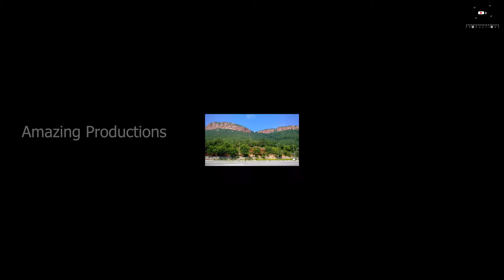ವಿಶ್ವದಲ್ಲೇ ಅತಿ ದೊಡ್ಡ ಶ್ರೀಮಂತ ದೇವಾಲಯ ನಮ್ಮ ಭಾರತದಲ್ಲಿ ಇದೆ | Richest Temple in the world their in india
ವೆಂಕಟೇಶ್ವರ ದೇವಸ್ಥಾನವು ಹಿಂದೂ ದೇವಾಲಯವಾಗಿದ್ದು, ಭಾರತದ ಆಂಧ್ರಪ್ರದೇಶದ ಚಿತ್ತೂರು ಜಿಲ್ಲೆಯ ತಿರುಪತಿಯಲ್ಲಿ ತಿರುಮಲ ಎಂಬ ಬೆಟ್ಟ ಪಟ್ಟಣದಲ್ಲಿದೆ. ಈ ದೇವಾಲಯವು ವಿಷ್ಣುವಿನ ಒಂದು ರೂಪವಾದ ವೆಂಕಟೇಶ್ವರನಿಗೆ ಸಮರ್ಪಿತವಾಗಿದೆ, ಅವರು ಕಲಿಯುಗದ ಪ್ರಯೋಗಗಳು ಮತ್ತು ತೊಂದರೆಗಳಿಂದ ಮಾನವಕುಲವನ್ನು ರಕ್ಷಿಸಲು ಇಲ್ಲಿ ಕಾಣಿಸಿಕೊಂಡಿದ್ದಾರೆಂದು ನಂಬಲಾಗಿದೆ. ಆದ್ದರಿಂದ ಈ ಸ್ಥಳಕ್ಕೆ ಕಲಿಯುಗ ವೈಕುಂಠ ಎಂಬ ಹೆಸರೂ ಬಂದಿದೆ ಮತ್ತು ಇಲ್ಲಿರುವ ಭಗವಂತನನ್ನು ಕಲಿಯುಗ ಪ್ರತ್ಯಕ್ಷ ದೈವ ಎಂದು ಕರೆಯಲಾಗುತ್ತದೆ. ತಿರುಮಲ ದೇವಸ್ಥಾನ, ತಿರುಪತಿ ದೇವಸ್ಥಾನ, ತಿರುಪತಿ ಬಾಲಾಜಿ ದೇವಾಲಯ ಸೇರಿದಂತೆ ಇತರ ಹೆಸರುಗಳಿಂದಲೂ ಈ ದೇವಾಲಯವನ್ನು ಕರೆಯಲಾಗುತ್ತದೆ. ವೆಂಕಟೇಶ್ವರವನ್ನು ಅನೇಕ ಇತರ ಹೆಸರುಗಳಿಂದ ಕರೆಯಲಾಗುತ್ತದೆ: ಬಾಲಾಜಿ, ಗೋವಿಂದ ಮತ್ತು ಶ್ರೀನಿವಾಸ. ಈ ದೇವಾಲಯವನ್ನು ತಿರುಮಲ ತಿರುಪತಿ ದೇವಸ್ತಾನಂಗಳು (ಟಿಟಿಡಿ) ನಡೆಸುತ್ತಿದೆ, ಇದು ಆಂಧ್ರಪ್ರದೇಶ ಸರ್ಕಾರದ ನೇರ ನಿಯಂತ್ರಣದಲ್ಲಿದೆ, ಇದು ಟಿಟಿಡಿಯ ಮುಖ್ಯಸ್ಥರನ್ನು ನೇಮಿಸುತ್ತದೆ ಮತ್ತು ಆದಾಯವನ್ನು ಬಳಸುತ್ತದೆ ದೇವಾಲಯದಿಂದ.
ತಿರುಮಲ ಬೆಟ್ಟಗಳು ಶೇಷಚಲಂ ಬೆಟ್ಟಗಳ ವ್ಯಾಪ್ತಿಯ ಭಾಗವಾಗಿದೆ. ಬೆಟ್ಟಗಳು ಸಮುದ್ರ ಮಟ್ಟಕ್ಕಿಂತ 853 ಮೀಟರ್ (2,799 ಅಡಿ). ಬೆಟ್ಟಗಳು ಏಳು ಶಿಖರಗಳನ್ನು ಒಳಗೊಂಡಿವೆ, ಇದು ಆದಿಸೇಶನ ಏಳು ತಲೆಗಳನ್ನು ಪ್ರತಿನಿಧಿಸುತ್ತದೆ. ಈ ದೇವಾಲಯವು ಪವಿತ್ರ ನೀರಿನ ತೊಟ್ಟಿಯಾದ ಶ್ರೀ ಸ್ವಾಮಿ ಪುಷ್ಕರಿಣಿಯ ದಕ್ಷಿಣ ದಂಡೆಯಲ್ಲಿರುವ ಏಳನೇ ಶಿಖರ ವೆಂಕಟಾದ್ರಿಯಲ್ಲಿದೆ. ಆದ್ದರಿಂದ ಈ ದೇವಾಲಯವನ್ನು "ಏಳು ಬೆಟ್ಟಗಳ ದೇವಾಲಯ" ಎಂದೂ ಕರೆಯಲಾಗುತ್ತದೆ. ತಿರುಮಲ ಪಟ್ಟಣವು ಸುಮಾರು 10.33 ಚದರ ಮೈಲಿ (26.75 ಕಿಮಿ 2) ವಿಸ್ತೀರ್ಣವನ್ನು ಹೊಂದಿದೆ.
ಈ ದೇವಾಲಯವನ್ನು ದ್ರಾವಿಡ ವಾಸ್ತುಶಿಲ್ಪದಲ್ಲಿ ನಿರ್ಮಿಸಲಾಗಿದೆ ಮತ್ತು ಕ್ರಿ.ಶ 300 ರಿಂದ ಪ್ರಾರಂಭವಾಗುವ ಅವಧಿಯಲ್ಲಿ ಇದನ್ನು ನಿರ್ಮಿಸಲಾಗಿದೆ ಎಂದು ನಂಬಲಾಗಿದೆ. ತಿರುಮಲ ತಿರುಪತಿಯಲ್ಲಿರುವ ಮೊದಲ ದೇವಾಲಯವನ್ನು ಪ್ರಾಚೀನ ತೋಂಡೈಮಂಡಲಂನ ವೃತ್ತಾಕಾರದ ಉಲ್ಲೇಖದ ತಮಿಳು ದೊರೆ ಕಿಂಗ್ ಥೊಂಡೈಮನ್ ಅವರು ನಿರ್ಮಿಸಿದ್ದಾರೆ ಎಂದು ಹೇಳಲಾಗಿದೆ. 8 ನೇ ಶತಮಾನದಲ್ಲಿ ಮೂಲ ಗೋಪುರಂ (ಗೋಪುರ) ಮತ್ತು ಪ್ರಖರ. ಗಾರ್ಬಗ್ರುಹಾ (ಗರ್ಭಗುಡಿ) ಅನ್ನು ಆನಂದನಿಲಯಂ ಎಂದು ಕರೆಯಲಾಗುತ್ತದೆ. ಪ್ರಧಾನ ದೇವತೆ ವೆಂಕಟೇಶ್ವರ ನಿಂತಿರುವ ಭಂಗಿಯಲ್ಲಿದ್ದು, ಗರ್ಭಾ ಗ್ರಹದಲ್ಲಿ ಪೂರ್ವಕ್ಕೆ ಮುಖ ಮಾಡಿದ್ದಾರೆ. ಈ ದೇವಾಲಯವು ವೈಖಾನಾಸ ಅಗಮ ಪೂಜಾ ಸಂಪ್ರದಾಯವನ್ನು ಅನುಸರಿಸುತ್ತದೆ. ಈ ದೇವಾಲಯವು ಎಂಟು ವಿಷ್ಣು ಸ್ವಯಂಂಭ ಕ್ಷೇತ್ರಗಳಲ್ಲಿ ಒಂದಾಗಿದೆ ಮತ್ತು ಇದನ್ನು 106 ನೇ ಮತ್ತು ಕೊನೆಯ ಐಹಿಕ ದಿವ್ಯಾ ದೇಶ ಎಂದು ಪಟ್ಟಿ ಮಾಡಲಾಗಿದೆ. ದೇವಾಲಯದ ಆವರಣದಲ್ಲಿ ಯಾತ್ರಿಕರ ವಿಪರೀತವನ್ನು ಆಯೋಜಿಸಲು ಎರಡು ಆಧುನಿಕ ಕ್ಯೂ ಸಂಕೀರ್ಣ ಕಟ್ಟಡಗಳಿವೆ, ಯಾತ್ರಿಕರಿಗೆ ಉಚಿತ als ಟ, ತಾರಿಗೊಂಡ ವೆಂಗಮಾಂಬ ಅನ್ನಪ್ರಸಾದಂ ಸಂಕೀರ್ಣ, ಹೇರ್ ಟಾನ್ಸರ್ ಕಟ್ಟಡಗಳು ಮತ್ತು ಹಲವಾರು ಯಾತ್ರಾ ವಸತಿ ತಾಣಗಳು.

If anybody is interested to join my WhatsApp group for the channel Join now